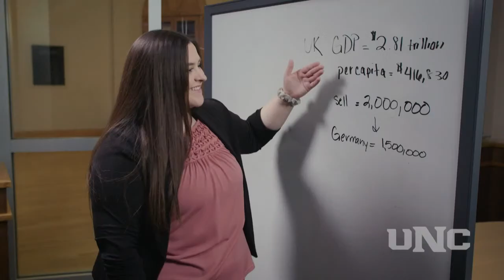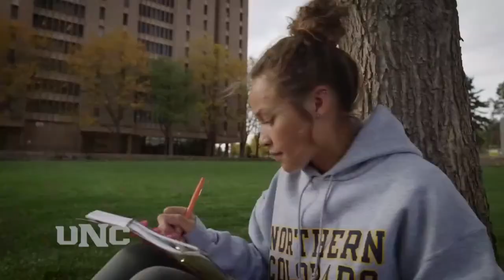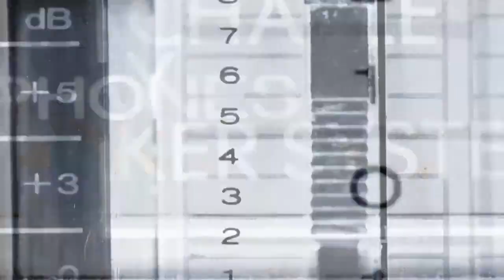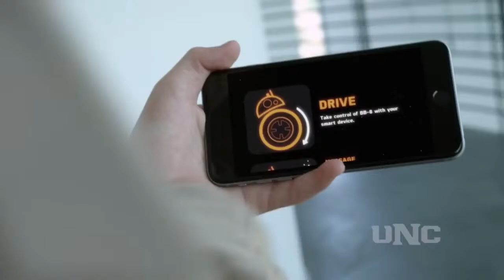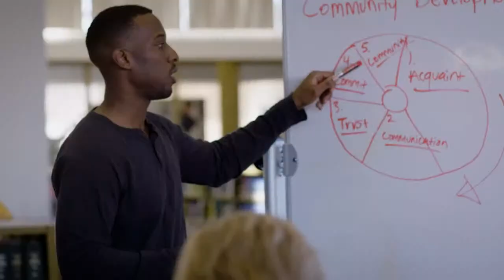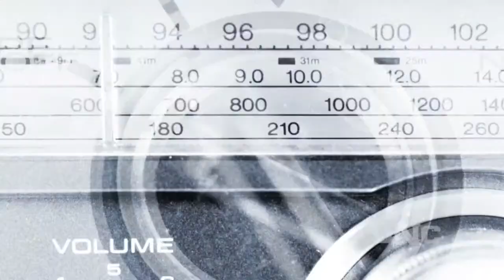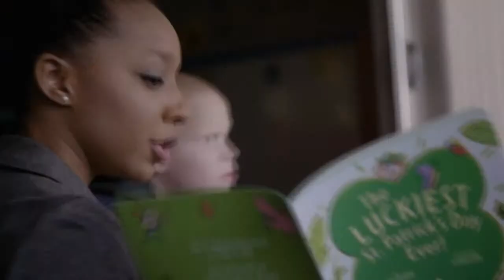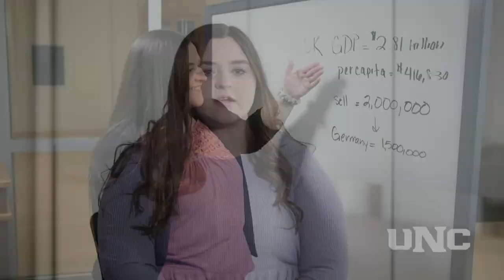UNC Baseball vs North Dakota State Game 3